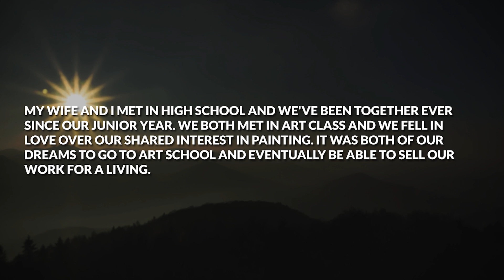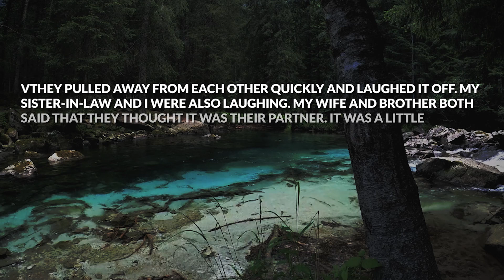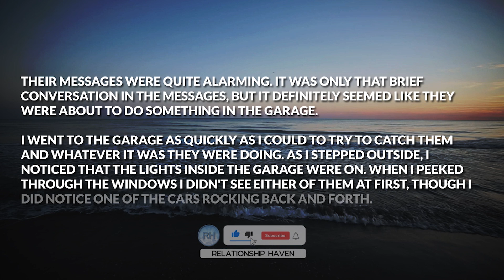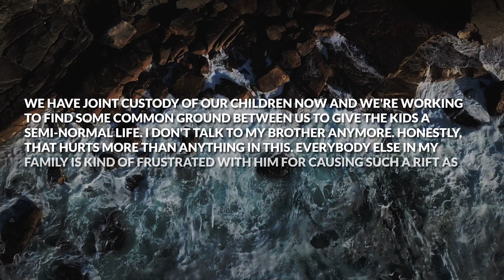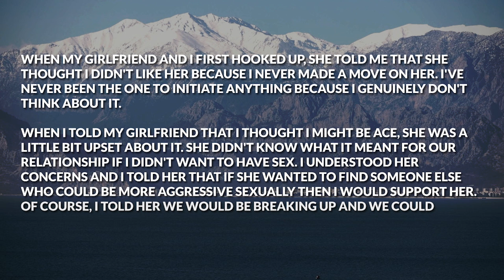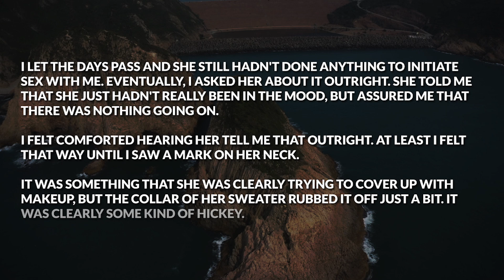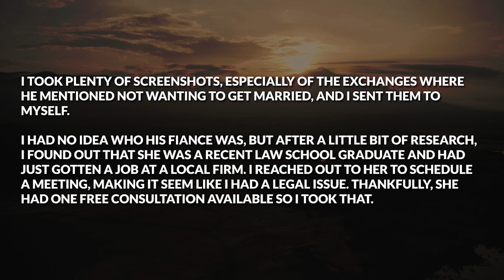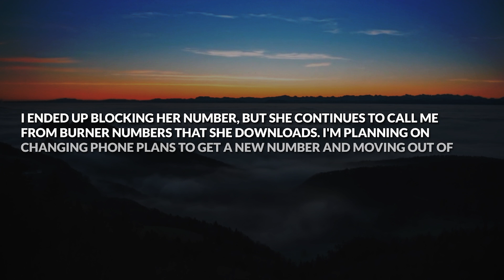Found Out Wife Cheated On Me With My Twin Brother After I Saw Explicit Texts So I Did This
Timestamps:
Story 1 00:00
My Reaction 07:29
Story 2 08:24
My Reaction 17:26

► Today's Story:  Found Out Wife Cheated On Me With My Twin Brother After I Saw Explicit Texts So I Did This